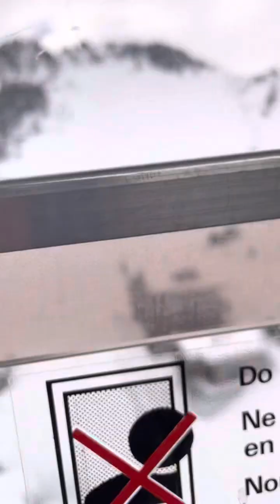坐纜車去雪山 第一集￼